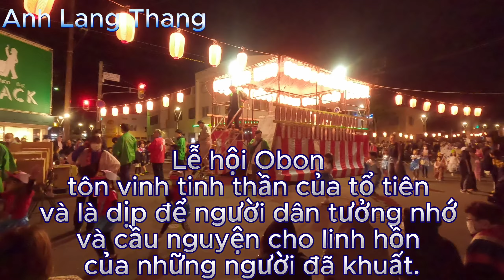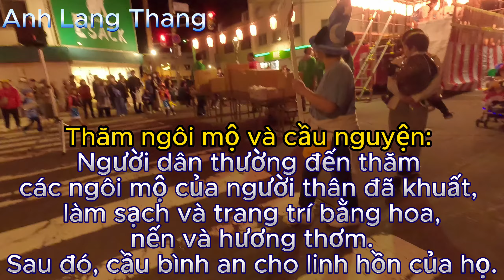Lễ Hội Obon - Ngày Lễ Tâm Linh Đầy Phép Màu Tại Nhật Bản | Anh Lang Thang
Lễ hội Obon (hay còn gọi là Bon Odori) là một trong những lễ hội quan trọng nhất của Nhật Bản. Nó diễn ra vào mỗi năm vào khoảng tháng 7 hoặc tháng 8 (đối với một số khu vực, ngày lễ có thể thay đổi tùy theo lịch âm lịch hoặc lịch dương lịch). Lễ hội Obon tôn vinh tinh thần của tổ tiên và là dịp để người dân tưởng nhớ và cầu nguyện cho linh hồn của những người đã khuất.

Lễ hội Obon có nguồn gốc từ đạo Phật và bắt nguồn từ một câu chuyện trong kinh điển Phật giáo gọi là "Mục hữu hoa kinh" (Maudgalyayana Ullambana Sutra). Theo câu chuyện này, đệ tử của Đức Phật là Mục Kiền Liên (tiếng Nhật là Mogallana, hay còn gọi là Mokuren trong tiếng Nhật) nhìn thấy mẹ mình đang chịu khổ trong cõi thế giới bất tử. Ông đã nhờ đến sự giúp đỡ của Đức Phật để giải thoát linh hồn mẹ khỏi khổ đau. Đức Phật đã dạy ông cách cầu nguyện và cách giải thoát các linh hồn bị quẹt của người thân mình.

Vào ngày lễ Obon, người dân Nhật Bản thường tổ chức các hoạt động vui nhộn và truyền thống để đón chào linh hồn của tổ tiên. Các hoạt động chính bao gồm:

Bon Odori: Đây là một loạt điệu nhảy truyền thống và những điệu nhạc đặc biệt, nhân dịp này mọi người tham gia vũ điệu quanh một tảng gỗ tròn được gọi là "yagura" hoặc sân khấu. Những điệu nhạc và điệu nhảy này mang tính truyền thống và là cách tưởng nhớ đến các tổ tiên.

Torō Nagashi: Đây là nghi lễ đặc biệt trong lễ hội Obon, người dân thắp những cây đèn giấy, gọi là "torō," rồi đặt chúng trôi xuống dòng sông hoặc biển, tượng trưng cho việc tiễn đưa linh hồn của người thân về cõi bất tử.

Thăm ngôi mộ và cầu nguyện: Người dân thường đến thăm các ngôi mộ của người thân đã khuất, làm sạch và trang trí bằng hoa, nến và hương thơm. Sau đó, họ cầu nguyện và dâng hương để tưởng nhớ và cầu bình an cho linh hồn của họ.

Lễ hội Obon không chỉ là một sự kiện truyền thống quan trọng, mà còn là dịp để người dân Nhật Bản gặp gỡ, gắn kết và tưởng nhớ về quá khứ của gia đình và cộng đồng. Nó cũng là dịp mà nhiều người dân quay về quê hương để sum họp và kết nối với nhau.